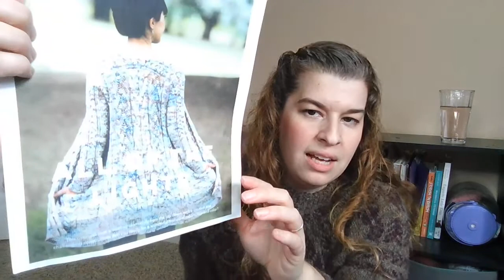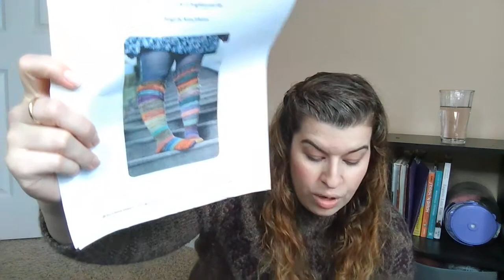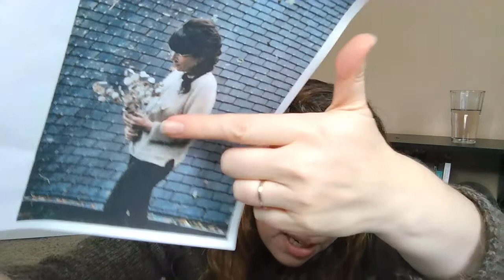Multifarious Nature Knitting Podcast Episode 28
"A Chick that Knitz" 2020 Advent calendar yarn

Shepards Wool- Stonehedge fiber mill- Milk Chocolate colorway

Other:
Multifarious Nature Yarn:
Stonehedge Fiber Mill- Shepards Wool
Milk Chocolate